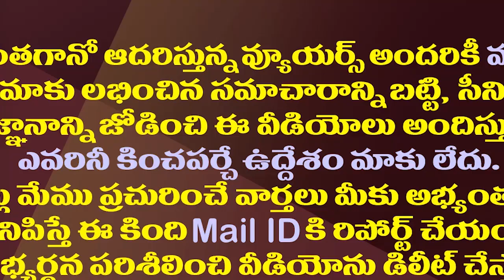తెలంగాణతో జల వివాదంపై జగన్ వ్యూహం కరెక్ట్| YS Jagan's Strategical Silence On Krishna Water Dispute